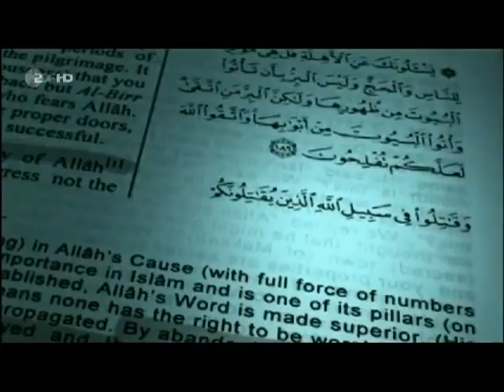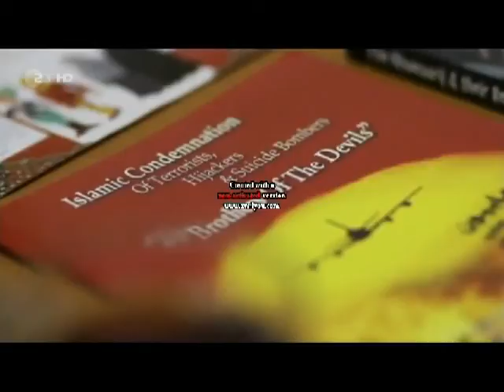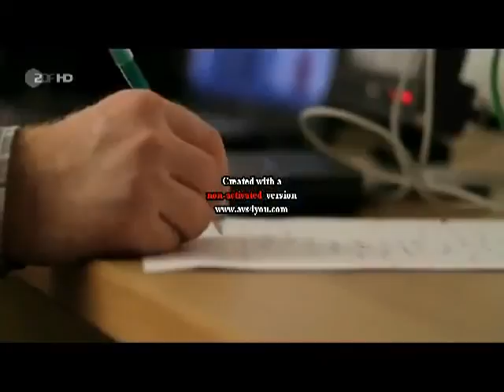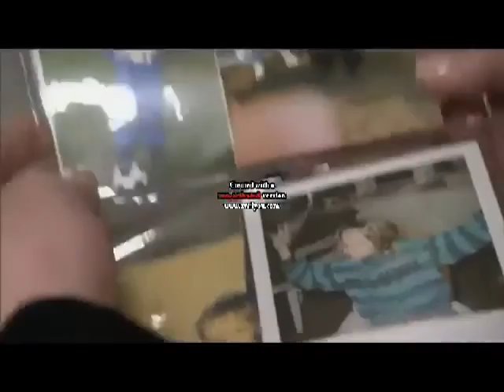sabri ben abda operation schweinebacke die heuchler kanal rtl channel spiegel tv 2013 2014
Hier wird über Salafisten gesprochen (radikale Islamisten/Salafisten/Terroristen) !

Wir möchten in Europa friedlich mit allen Menschen zusammen leben, egal welche Religion, Sprache, Herkunft,...!
Der Islam ist in Deutschland und Europa willkommen!
Und diese Salafisten zerstören uns alles!
Kopfwäsche und Irreführung wird keine Chance haben!

Liebe Muslime wir müssen mit unseren Freunden gegen
diese Radikalen vorgehen, unsere Familien aufklären und zusammen stehen!
In Europa leben wir zusammen mit unseren Freunden, wir haben uns viele Chancen erarbeitet
unser Leben friedlich zu leben.
Diese Salafisten kommen und spalten die Muslime!
Wir müssen zusammenstehen, unsere Augen aufhalten,
sonst werden diese Radikale falsche Lehren des Korans verbreiten!
Sie verbreiten nicht die richtige Lehre des Islams!
Sie lehren ihre eigene Lehre! Eine verfälschte Lehre mit Hass, Gewalt und Unterdrückung!
Sie verführen uns in einen Krieg!
Sie erscheinen uns cool, freundlich und kumpelhaft! Aber das ist nur ihre Art
uns junge Leute anzusprechen! Lass dich nicht einfangen von Ihnen! Sie nutzen
den Islam für ihre Zwecke aus! Es geht auch um viel Geld, was sie mit uns Gläubigen Muslimen
die sie unterstützen verdienen!
Sie geben dir nur vor ein Freund zu sein, um dich zu gewinnen und ihre Ziele durchzusetzen!
HINTERFRAGT WARUM SIE/ER SO ETWAS SAGT!
HINTERFRAGT WAS SIE/ER DAMIT BEZWECKEN MÖCHTE!
HINTERFRAGT IHRE/SEINE WORTE UND SCHAUT NACH OB DIE ZITATE,SUREN, PSALME INHALTLICH STIMMEN!
MACHT EURE AUGEN AUF! LASST EUCH NICHT VERFÜHREN!

wenn du das video insgesamt dir anschaust, wirst du merken,
dass man aufpassen muss, welcher Lehre man vertraut und welche man meidet!

Abou Abu Nagi Nagie 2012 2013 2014 spiegel tv kreditkarte hölle in istanbul aleviten
abu abdullah emotional die hölle 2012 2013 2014 paradies neu tag der auferstehung syrien jihad
abu abdullah emotional die hölle 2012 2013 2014 tag der auferstehung die 10 großen zeichen
abu adam emotional 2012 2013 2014 afghanistan shashaa abu alia Sheikh Neil bin Radhan
abu adam emotional al almani münchen 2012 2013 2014 jundullah aus deutschland Sheikh Abu Jamal
abu alia emotional 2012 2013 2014 abu adam das gebet lustig grieche Sheikh Neil bin Radhan
abu alia emotional 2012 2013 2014 vortrag wir vermissen dich islam Ahmad Abul Baraa
abu dujana 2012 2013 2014 emotional gebet syrien neu heirat hölle fragen und antworten der tod
abu ibrahim 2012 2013 pro nrw solingen jihad iserlohn eine botschaft (Sylvester Haram - Iserlohn)
Abu Jibril 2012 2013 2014 neu emotional film geschichte heirat ehe frau deine frau wie eine perle
Abu Jibril 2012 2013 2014 neu emotional film geschichte heirat ehe frau eine kleine geschichte
abu ubeyda spuren der sünden 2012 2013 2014 neu frau tod la ilaha illallah geschichte allah
abu ubeyda spuren der sünden 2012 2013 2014 neu frau tod la ilaha illallah glueckseligkeit
Ahmad Abul Baraa ausraster lustig 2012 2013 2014 bart shia dajjal aqida figh Ibrahim Abou Nagie
Ahmad Abul Baraa ausraster lustig 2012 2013 bart shia dajjal aqida figh Hassan Dabbagh
Ahmad Abul Baraa ausraster lustig 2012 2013 bart shia dajjal aqida figh Sheikh Dr. Hassan Dabbagh
Ebu Tejma 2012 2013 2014 aqida fatwa takfir jihad heirat gebet ehe kufr nasheed Aqidah: Kufr
INDY JOURNALISTS INDYJOURNALISTS Independentjournalists sabri ben abda operation schweinebacke
konvertiert zum islam 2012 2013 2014 stars emotional doku deutschland pierre vogel
Lies Projekt 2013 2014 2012 lies projekt frankfurt die wahre religion islam Hassan Dabbagh
Pierre Vogel - High Heels and Hotpants! Bruder Abdul Kadir Dipl.Ing. Marcel Krass
pierre vogel rastet aus 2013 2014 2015 maischberger osama bin laden boxen kerner rtl
pierre vogel rastet aus maischberger boxen kerner 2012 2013 Street Dawah Junger Christ Vortrag